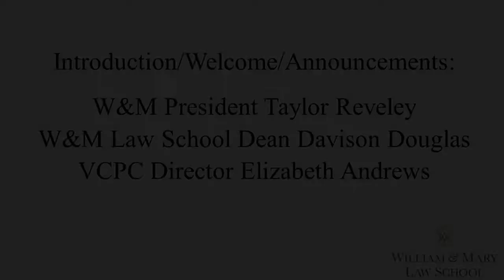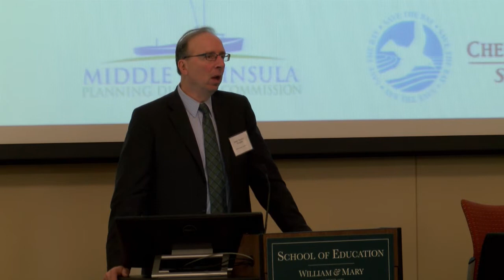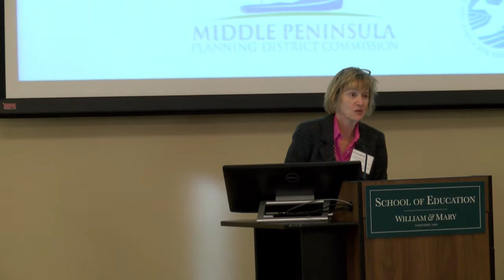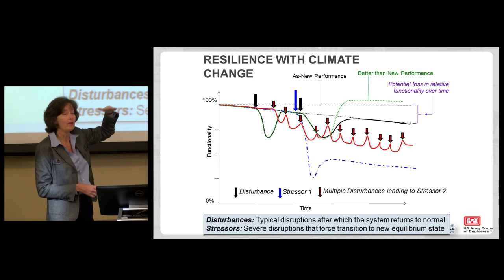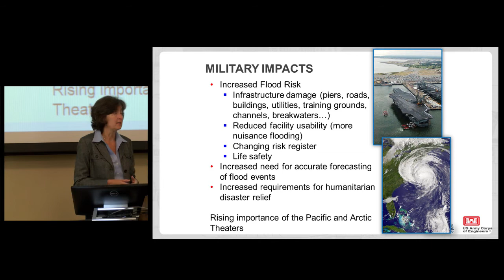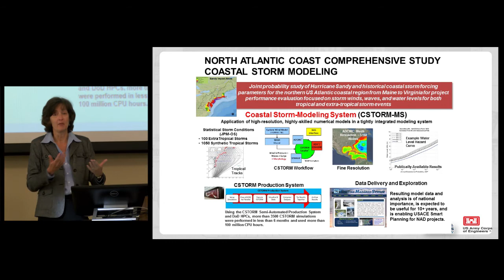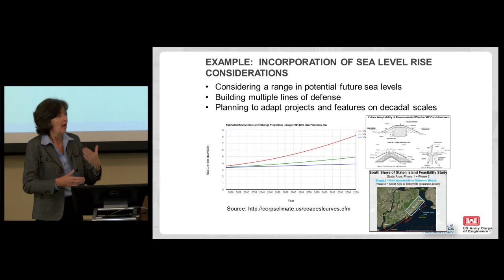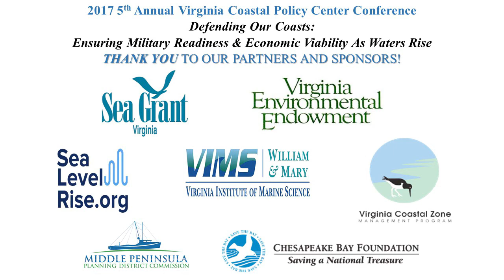William & Mary Law School VCPC 2017 Opening remarks & Dr. Jane McKee Smith, PhD, PE, D.CE